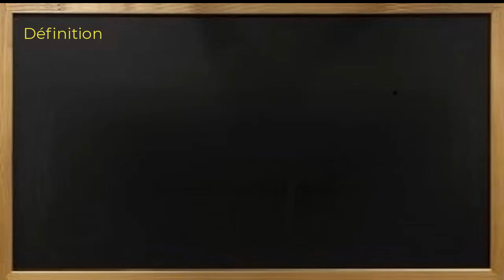Comment calculer la base d'un triangle isocèle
Dans ce tuto le Papillon matheux on va découvrir comment calculer la base d'un triangle isocèle étape par étape et pour éclaircir davantage cette leçon on finira à donner des exemples de calculer la base d'un triangle isocèle.
Triangle isocèle
Un triangle isocèle est un triangle qui possède deux côtés de même longueur.
Propriétés du triangle isocèle
Deux propriétés importantes sur les triangles isocèles :
o Les deux angles de la base principale d'un triangle isocèle sont égaux.
o Le triangle isocèle possède un axe de symétrie qui passe par son sommet principal et qui est la médiatrice de la base principale.
Triangle équilatéral
Définition
Un triangle équilatéral est un triangle qui a trois côtés de même longueur.
Construction
On trace un segment.
Avec le compas, on reporte la longueur du segment à partir de chaque extrémité.
Un point d'intersection des deux arcs donne le troisième sommet d'un triangle équilatéral.
Propriété
• Un triangle équilatéral a trois axes de symétrie.
• Un triangle avec trois axes de symétrie est un triangle équilatéral.
Les angles d'un triangle équilatéral
• Un triangle équilatéral a trois angles de même mesure : 60°.
• Un triangle avec trois angles de même mesure est un triangle équilatéral.

Définition de l’Aire triangle isocèle :
Un triangle isocèle est un triangle ayant au moins deux côtés de même longueur.
L’aire représente une surface. C’est un nombre qui permet d’exprimer « la taille » de cette surface.
Pour calculer l’aire de figures géométriques, il faut utiliser des formules.

Comment calculer la surface d’un triangle isocèle :

Triangle quelconque : 3 côtés de longueurs différentes.
Triangle isocèle : 2 côtés égaux.
Triangle équilatéral : 3 côtés égaux.

Aire triangle equilateral formule :

Voici la formule triangle équilatéral permettant de calculer la surface d’un triangle isocele :

Aire d’un triangle = (Base × hauteur) : 2 soit : A = (B × h) : 2

Pour calculer l’aire d’un triangle, il faut donc connaître :
• La mesure de la base : la base représente un des côtés du triangle.
• La mesure de la hauteur : la hauteur est une droite qui passe par un sommet du triangle et qui est perpendiculaire au côté opposé (c'est-à-dire la base) à ce sommet.

Généralement, surface triangle équilatéral s’exprime en cm2
Et voilà comment on calcul la surface d’un triangle isocèle étape par étape

Exemple 1 de comment calculer un triangle isocèle :
• B=5
• h=3

donc la surface d’un triangle isocele A = 5x3 : 2 = 7.5
Exemple 2 de comment calculer un triangle isocèle :
• B=12
• h=2

donc la surface d’un triangle isocele égale à : A = 12x2 : 2 = 12

J'espère que cette leçon était très bénéfique pour vous et que vous avez appris définition d'un triangle équilatéral.

Sujet similaires à " comment calculer la base d'un triangle isocèle "